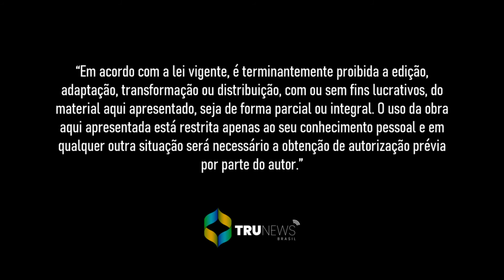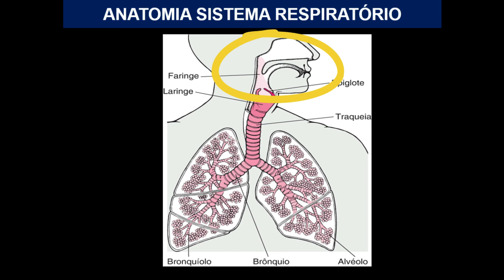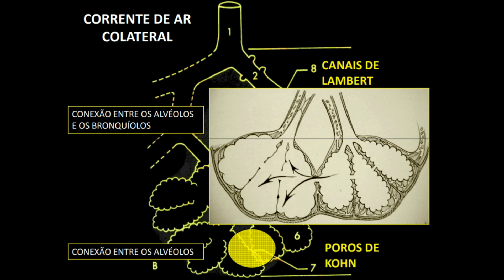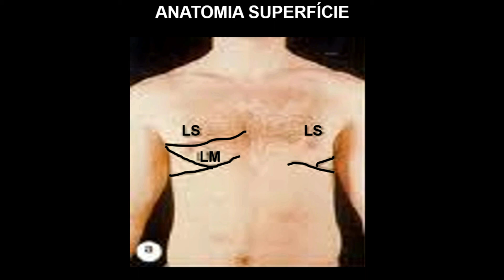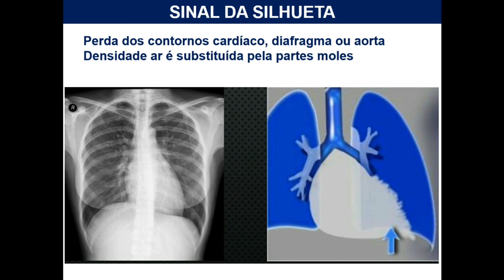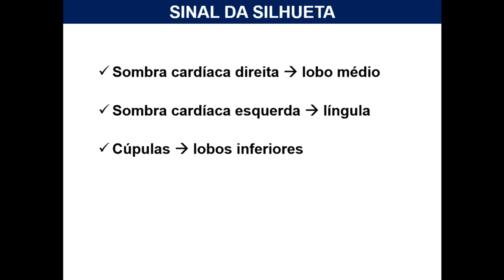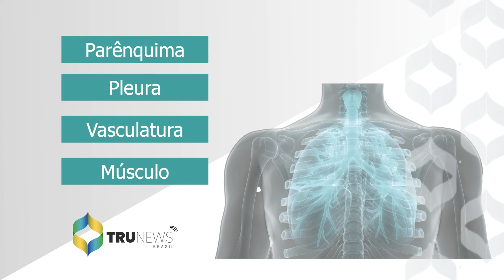RX TÓRAX - ANATOMIA E PRINCÍPIOS (PARTE 1)